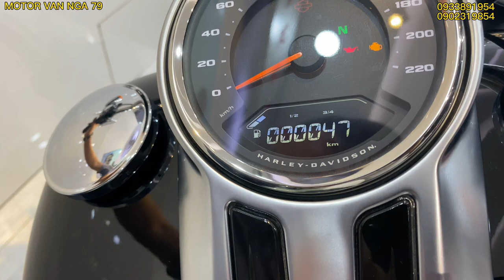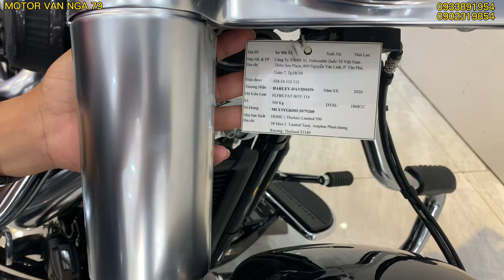Fatboy đời 2020 đúng một chủ đập thùng 2021 Odo 47km( nhắc lại là 47km)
Fatboy đời 2020 đúng một chủ đập thùng 2021 tại hãng
Xe chỉ về ngắm là chính chứ không đi

Odo 47km ( nhắc lại là 47km) nên xe mới sao thì em nó vậy

Giá bán : 7xxtr ( x cao chút nha quý khách )

Xe Bs Hà nội nên sang yên đâu cũng 1% thuế

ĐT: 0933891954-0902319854